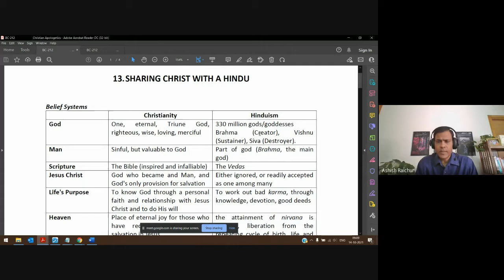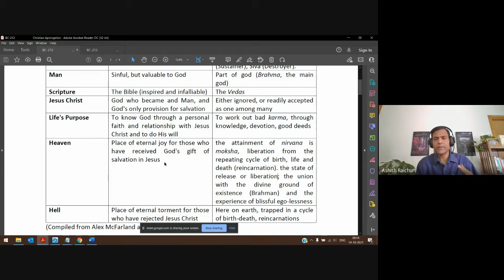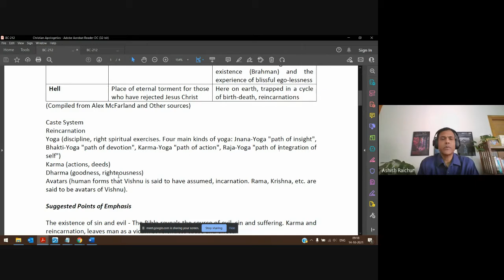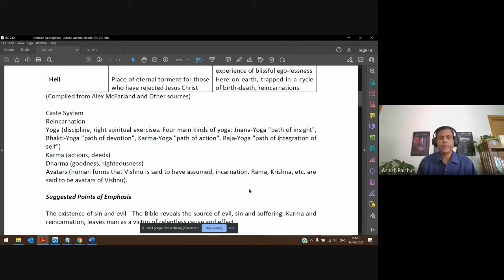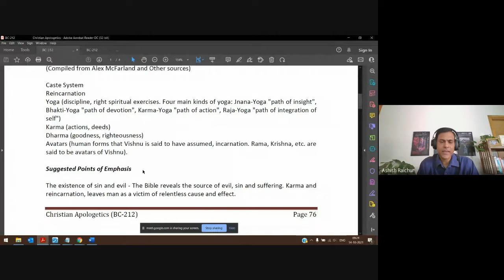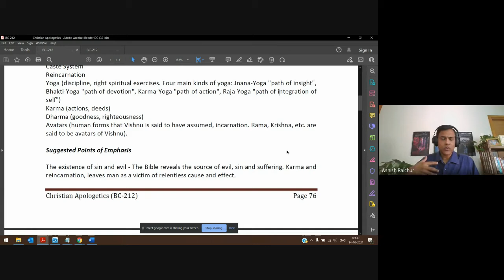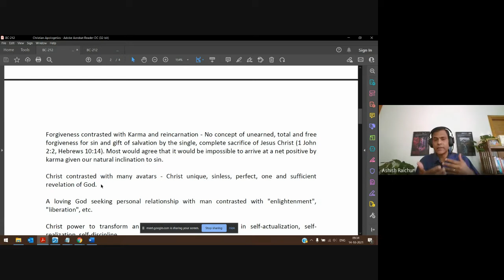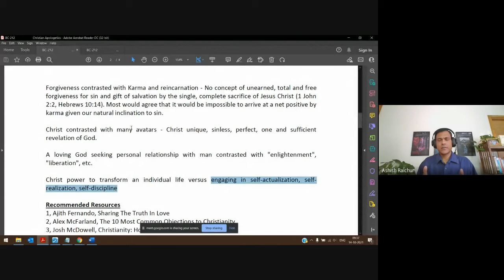Christian Apologetics | Lecture 19 : BC212-CA-20211014